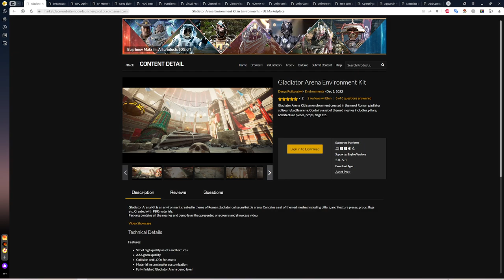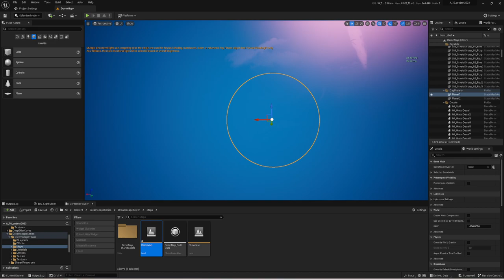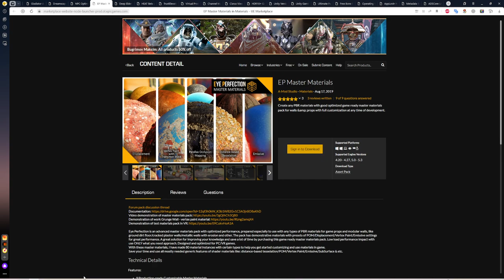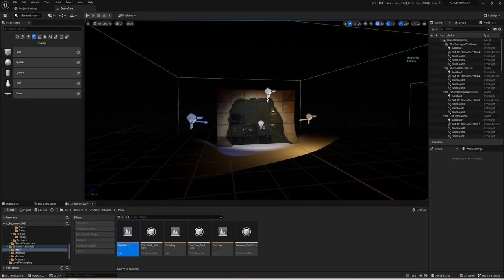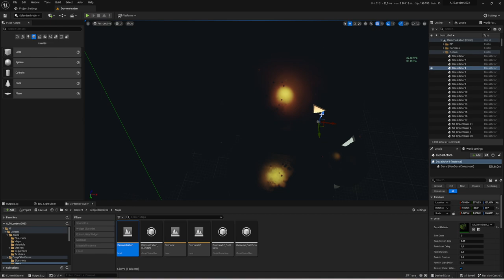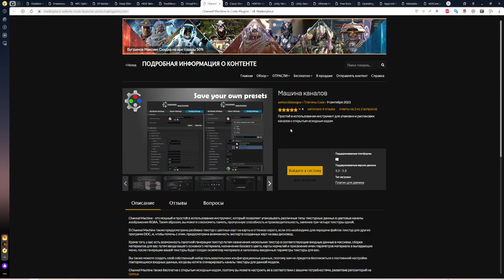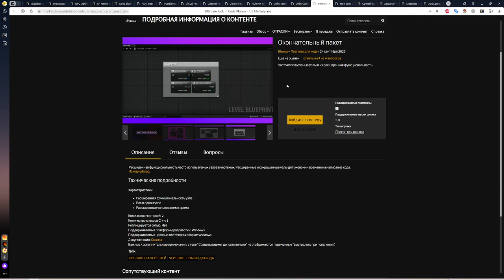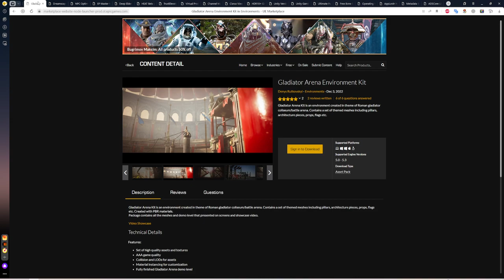Free for the Unreal Engine (ОКТЯБРЬ 2023)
Бесплатная раздача ОКТЯБРЬ 2023
Ссылки на все раздаваемые ассеты
Таймкод:
0:00 Gladiator Arena Environment Kit
4:40 Dreamscape: Stylized Environment Tower - Stylized Nature Open World Fantasy
11:02 NPC Optimizator - automatic optimize NPC for you game
11:56 EP Master Materials
18:42 Deep Elder Caves
24:30 HEAT Beta plug-in
25:48 TrustElevate Plugin
26:36 Virtual Production Screen Creator
27:32 Channel Machine
28:40 Clarus Viewer Asset Support
29:34 HDR10+ GAMING Plug-in
30:30 Unity Version Control (Plastic SCM)
32:00 Unity Gaming Services SDK for Unreal Engine
33:37 Ultimate Pack
35:39 Free Bone Snapper
36:25 Operating System Simulator (Legacy)
37:42 AppLovin MAX
38:10 Metadata Search Tool
39:12 ADSCore Lite